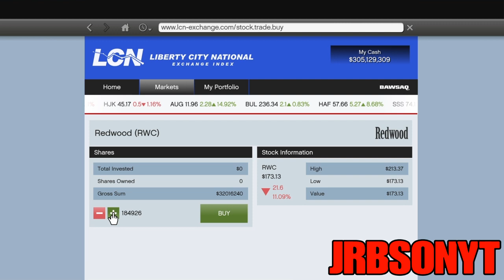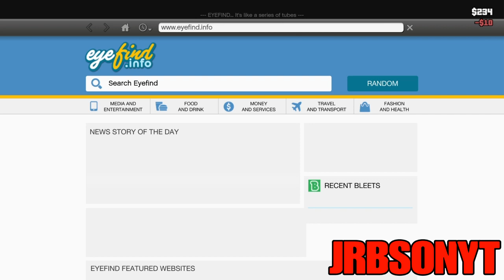UNLIMITED STOCK MARKET MONEY GLITCH IN GTA 5 EARN MILLIONS